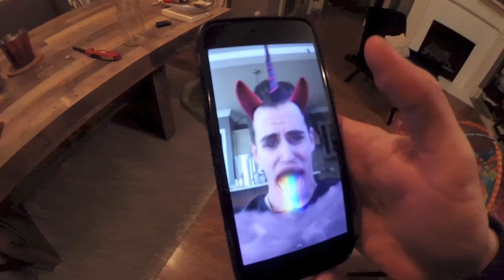Baby Pictures!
Thank you for all your love and support TeamTompkins is the greatest!!

Jackson "Moose" Instagram: theminidachshund